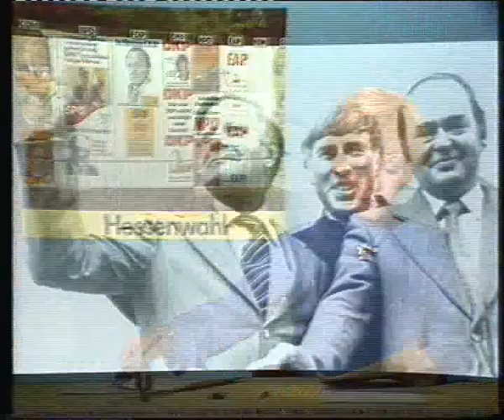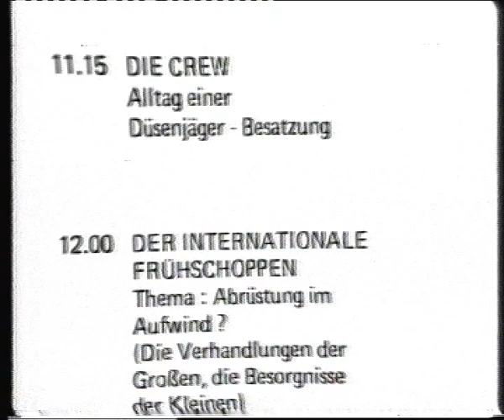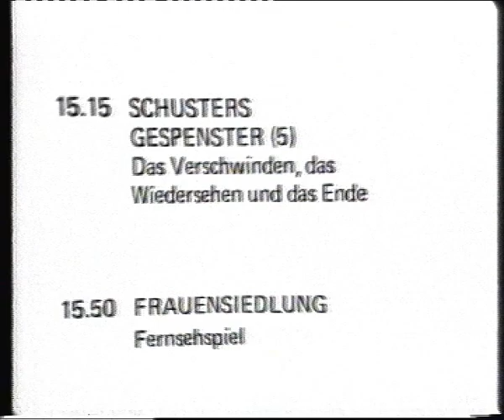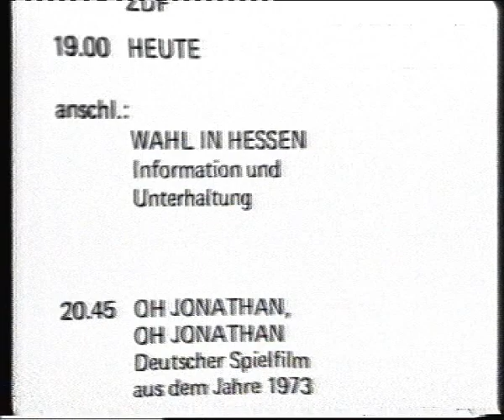ARD-Das Wort zum Sonntag/letzte Tagesschau Sa.7.OKT.1978 (LP-VCR)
Das Wort zum Sonntag hatte vorher eine Störung,was auch angekündigt wurde.Diese Sendung ist aber einwandfrei. Danach letzte Tagesschau mit Dagmar Berghoff.

Abspieler:Philips N1700/00 longplay VCR
Kassette:Philips LVC120